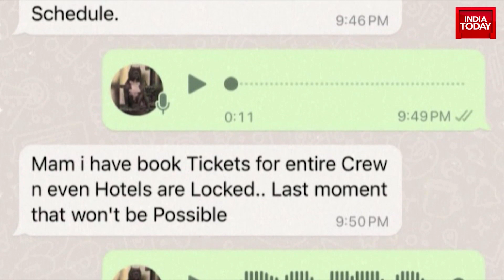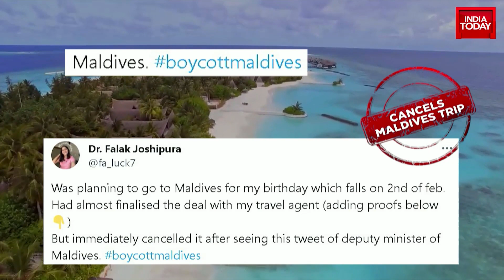PM Modi's Visit to Lakshadweep Spikes Google Searches, Boosts Tourism | PM Modi In Lakshadweep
After Prime Minister Modi's remarkable visit to Lakshadweep, the relatively unknown Union Territory became a trending topic. His 1 minute 28 second clip consisted of picturesque visuals that garnered massive attention on the web, making 'Lakshadweep' one of the most searched keywords on Google in just a few days. The increased interest also brought in significant business for travel agencies that are now offering exclusive discounts to further promote Indian beaches. The trend was boosted by celebrities including Salman Khan, Varun Dhawan, Shraddha Kapoor, Ranveer Singh, Amitabh Bachchan, PV Sindhu, Virendra Sehwag, and Sachin Tendulkar who joined the campaign encouraging people to explore the enchanting beauty of Indian islands. However, it also led to a BoycottMaldives movement, with some Indians opting to cancel their pre-planned trips to the archipelago nation.